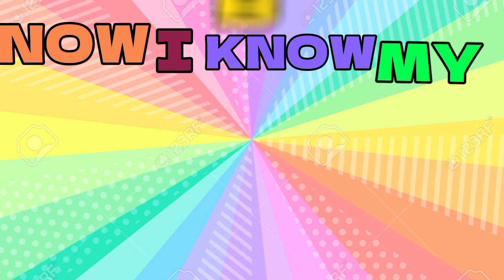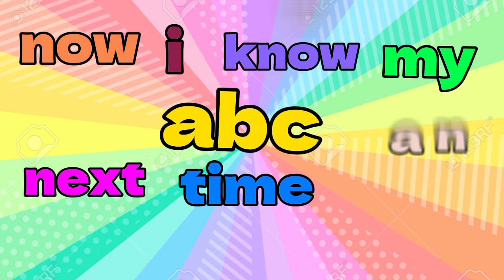ABC Song || Learn ABC Nursery Rhymes || Rhyme for kids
abc song,
alphabet song,
abc,
alphabet for kids learning,
learn,
kids song,
lullaby,
lullaby song,
alphabet lullaby song,
phonics lullaby song,
phonics lullaby,
abc phonics lullaby,
abc lullaby,
abc song lullaby,
alphabet lullaby
abc,
abc song,
abc alphabet,
alphabet,
alphabet song,
abc alphabet song,
learn abc,
learn alphabet,
phonics,
learn phonics,
education,
education song,
education rhyme,
abc rhyme,
abc nursery rhyme,
abc kids,
kids songs,
nursery rhymes,
rhymes,
song,
songs,
nursery,
kids,
children,
babies,
baby,
toddlers,
kid,
child,
school,
preschool,
learn,
the abc song,
abcd,
children songs,
alphabet song for kids,
phonics song,
phonics song for kindergarten,
alphabet,
phonics,
baby songs,
toddler songs,
alphabet song,
alphabet song for kindergarten,
for children,
kids songs,
phonics songs,
sing-along songs,
alphabet songs,
kindergarten songs,
preschool songs
ABC Phonic Song - Toddler Learning Video Songs,
Phonics Song ,
A for Apple ,
ABC Phonics Song for children ,
Nursery Rhymes,
ABC Song ,
ABC song ,
Alphabet song ,
Kids songs ,
Nursery Rhymes -
Education ABC Nursery Rhymes,
toddlers,
English alphabets A to Z,
phonics,
abc,
alphabet,
song,
letters,
graphemes,
phonemes,
kids, tv,
123,
abc song,
reading,
for,
children,
children's,
kids ,
child,
learning,
education,
preschool,
baby, babies,
kindergarten,
letter,
sounds,
toddlers,
original song,
new song,
Infant,
School,
teach,
alphabet song,
phonics,
abc, alphabet,
song,
letters,
abc song,
reading,
for,
children,
children's,
kids',
child,
learning,
education,
preschool,
baby,
babies,
kindergarten,
letter,
sounds,
toddlers,
original song,
new song,
kids a to z reading,

- 안녕하세요 허니키즈티비 입니다 :D
- 알파벳 대문자,소문자 배우기
- 즐겁게 시청해 주세요^&^
Nursery Rhymes 영어동요,
어린이동요,
따라부르기,
영어공부,
어린이공부,
유아교육,
알파벳송,
알파벳만들기,
abcd song,
영어알파벳송,
abc송, 알파벳,
에이비씨송,
영어배우기,
키즈송,
키즈교육,
영어노래,
어린이영어,
цагаан толгойн дуу,
cântec alfabetic,
canción del alfabeto,
alfabetsang,
алфавитная песня Bài hát chữ cái,
alfabetet sång,
アルファベットの歌,
abecední píseň,
ábécé dal,
alfabe şarkısı,
canção do alfabeto әліппе әні,
pjesma po abecedi,
азбучна песен
เพลงภาษาอังกฤษสำหรับเด็ก,
Engelse kinderliedjes,
Músicas em inglês para crianças,
Gyerekzene,
barnvisorna på engelska,
英文兒歌,
Písničky v angličtině,
أناشيد أطفال باللغة الإنجليزية,
 Barnerim på engelsk,